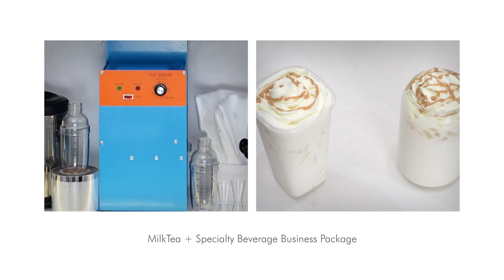Milk Tea + Specialty Beverage Business Package | TOP Creamery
Milk Teas, Fruit Teas, and Yogurt Drinks… the complete beverage offering solution from TOP Creamery. Coming in 17 flavors and hundreds of possible flavor combinations!

Business Package Inclusions:

Php 12,960
• 1 Assam Black Tea Loose Leaves 600g
• 1 Jasmine Green Tea Loose Leaves 600g
• 2 Sun Moon Lake Black Tea Loose Leaves 600g
• 1 TOP Series Avocado Powder 1kg
• 1 TOP Series Banana Powder 1kg
• 2 TOP Series Strawberry Powder 1kg
• 1 TOP Series Taro Powder 1kg
• 2 Milk Tea Series Brown Sugar Powder 500g
• 2 Milk Tea Series Hokkaido Powder 500g
• 2 Milk Tea Series Matcha Powder 500g
• 1 Milk Tea Series Wintermelon Powder 500g
• 1 TOP Series Salted Caramel Syrup
• 1 TOP Series Lemon Syrup
• 1 TOP Series Lychee Syrup
• 2 TOP Series Mango Syrup
• 2 TOP Series Passionfruit Syrup
• 1 TOP Series Strawberry Syrup
• 1 TOP Series Wintermelon Syrup
• 1 TOP Series Jasmine Tea Syrup
• 2 TOP Series Muscovado Syrup
• 1 TOP Series Passionfruit Jam 1kg
• 1 TOP Series Strawberry Jam 4.2kgs
• 1 Butterfly Pea Powder 1kg
• 1 Coffee Jelly 1kg
• 1 Cream Puff Powder 500g
• 1 Egg Pudding 1kg
• 2 Nata De Coco 1kg
• 2 Rainbow Jelly 1kg
• 1 Salted Cheese Foam 750g
• 3 Taiwan Tapioca Pearls 1kg
• 1 Pure Yogurt Powder 200g
• 1 Frappe Base Powder 1kg
• 1 Greek Yogurt Base Powder 1kg

Php 26,040
• 1 Dome Float Cup Lids (100 pcs)
• 2 Take Out Bag for Cups Double (100 pcs)
• 1 Take Out Bag for Cups Single (100 pcs)
• 2 U Cups 16oz (100 pcs)
• 1 U Cups 22oz (100 pcs)
• 2 Jigger
• 2 Measuring Pitcher 5L
• 2 Shaker 700ml
• 4 Colorful Milk Tea Straws – Individually Wrapped (45-50 pcs.)
• 1 Bubble Tea Black Straws – Individually Wrapped (100 pcs)
• 8 Powder Scoopers
• 1 Shaker 500ml
• 1 Tapioca Scooper
• 1 Tea Strainer
• 2 Stirrer
• 9 Syrup Pump
• 1 Manual Sealing Machine
• 1 Sealing Film (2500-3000 cups)
• 2 Tea Barrel 8L

*ingredients, accessories, and equipment are subject to availability without prior notice
*our service team will provide expert recommendations on alternatives and other best-selling products in case of unavailability
*please contact our service team for further information on when the item will again be available